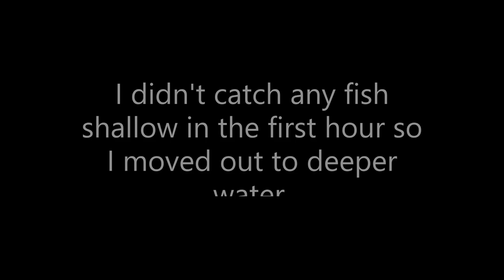Ice Fishing for Yellow Perch (Plus a BONUS Species)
Ice Fishing for Yellow Perch (Plus a BONUS Species) in British Columbia Canada.